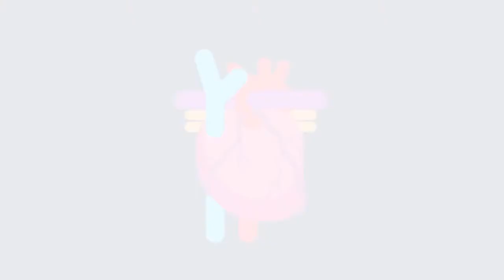What is Coronary Heart Disease? | Coronary Heart Disease Kia Hai? | Urdu/Hindi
What is Coronary Heart Disease? Coronary heart disease or CHD refers to a narrowing of the coronary arteries, the blood vessels that supply oxygen and blood to the heart.

It is also known as coronary artery disease and it is the
leading cause of death worldwide. It is a major cause of illness and death. Coronary heart disease
normally happens when fatty deposits called cholesterol accumulates on the artery walls,
creating plaques. The arteries narrow, reducing blood flow to the heart. Sometimes, a clot can
obstruct the flow of blood to the heart muscle. CHD commonly causes angina pectoris (chest
pain), shortness of breath, myocardial infarction, or heart attack. A heart attack is the sudden
slowing or stopping of contractions of the heart muscles. This could be due to malfunction of the
cardiac muscles. Part of the heart muscle dies due to lack of oxygen. Heart attacks can also lead
to death.
CHD can also be caused by hypertension, coronary thrombosis, arteriosclerosis and
atherosclerosis. Hypertension is also known as high blood pressure, it is when our blood
pressure, the force of blood flowing through your blood vessels, is consistently too high.
Coronary thrombosis is forming of blood clot or thrombus in the artery. It is most likely to occur
in narrow arteries. Arteriosclerosis and atherosclerosis is the narrowing and hardening of arteries.
This happens due to cholesterol deposition on them. Most of the blocks in the artery are caused
by a combination of atheroma and thrombus. When this bloackage occurs it is called coronary
occlusion.
Causes of Coronary Heart Disease
CHD can be caused due to unhealthy lifestyle habits and even genetics. Certain mutations in the
genes are linked to this disease. A study published in PLOS in 2017, even linked CHD to food
preparation on high heat. Unhealthy diet rich in cholesterol and saturated fats, leads to high
blood cholesterol level. Smoking increases heart rate and blood pressure, this causes blood to
clot more easily. Carbon monoxide in cigarette smoke replaces some of the oxygen in our blood.
This increases our blood pressure and heart rate by forcing our heart to work harder to supply
enough oxygen.
Women who smoke and take birth control pills are at greater risk of having a heart attack or
stroke than are those who do not smoke or take birth control pills, because both can increase the
risk of blood clots. Tobacco has toxins, which reduces the blood’s ability to carry oxygen. Stress
releases adrenaline, which increases heart rate and blood pressure.
Prevention
A diet rich in fruits, vegetables and whole grains can help protect your heart. Aim to eat beans,
low-fat or fat-free dairy products, lean meats, and fish as part of a healthy diet. Avoid too much
salt and sugars in your diet. Limiting certain fats you eat also is important. Exercise regularly and
maintain weight. Stop or do not start smoking. Avoid all forms of tobacco use, as all are equally
harmful. Reduce stress in your life.